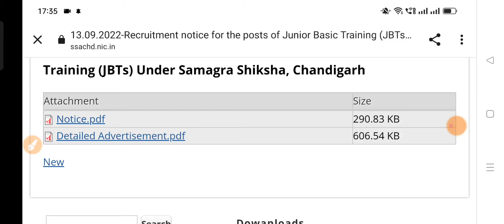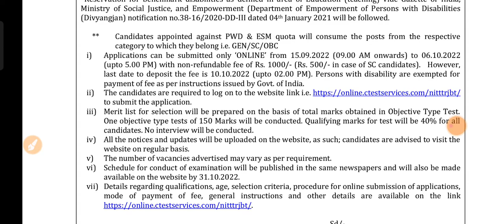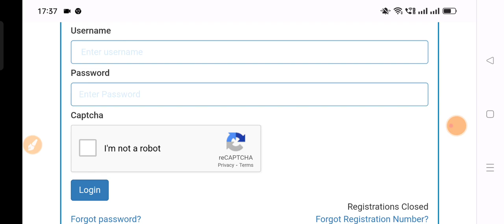SSA Chandigarh PRT/TGT Exam Admit Card|| PRT-TGT Admit Card NoticAdmit Card Out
In this video we will discuss about the new notification latest update notification through haryana ambalaarmy school latest update teacher recruitment 2021 TGT/PGT/PRT new recruitment 2021 official notification out |||
Official website link Army School Hisar

Tgt,Pgt,Prtrecruutment
army school teacher recruitment
TGT/PGT/PRT teacher recruitment 2021
2021, Teachers Bharti 2021, Teacher Recruitment
2021,BTC JOB,B.Ed job, Teacher Bharti update,Govt
Teacher vacancy.upcoming Teacher Bharti,Atithi
Shikshak Recruitment 2021,sarkari naukari in August
2021,top jobs in August 2021
Army Public School PGT, TGT & PRT Recruitment
2019, Army Public School,
APS Hisar Recruitment 2021, Army Public School
Hisar Vacancy 2021, AHr ¥di
NVS KVS_APS DSSSB_PGT TGT_TEACHERS RECR
UITMENT_2021, sarkari job 2021, SSA NVS_KVS_DS
SSB_PGT_TGT_TEACHERS_RECRUITMENT 2021
Sarva Shiksha_Abhiyan_Recruitment 2021, kvs pgt
tgt prt guest teachers

DSSSB TGT AGE LIMIT FOR WOMEN, Police
Recruitment 2021,
govt jobs 2021, AWES CSB 2021,APS TEACHERS
VECANCY 2021, Teachers Recruitment 2021, Sarkari
Teacher Job, Teacher jobs, primary teacher,
KVS Primary, bihar teachers bharti 2021, PRT TGT
Army school teacher bharti
punjab sarkari job,punjab mein sarkari naukri,punjab
sarkari naukri 2019,mp job vacancy 2021 ,mp sarkari
naukri 2021, February mp job vacancy 2021
Government jobs 2021 Sarkari Naukri 2021
10th pass jobs 12th pass job government jobs
government jobs 2021 sarkari naukri central
government jobs 2021 upcoming governmetn jobs
sarkarinaukri Sarkarinews latestgovtjobs govtjobs
govtjob
Kendriya vidhyalaya vacancy 2021, govt jobs
2019, sarkari naukri, sarkari jobs, sarkari guru,
govtjobs2021 kvs recruitment 2019-20 kvs prt
syllabus 2019, kvs prt preparation, kvs previous
year question paper, kvs tgt sullabus 2019, kvs tgt
syllabus 2021, kvs vacancy 2021, kvs vacancies
2021,
Teacher Bharti 2021, PGT Vacancy/ Art & Music
Teacher & Counselor without BEd can apply
kvs recruitmentkvs new vacancies,kv me job kab
aayegi.kvs tgt recuitment,kvs pgt recruitment,kvs prt
recruitment,kvs recruitment 2021,kvs ki vacancy
Haryana teacher bharti 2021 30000 post TGT PGT
PRT
Sarkari, Teacher jobs, primary teacher, B.Ed, B.Ed
teacher bharti 2021, KVS Teacher Recruitment 2021,
NVS teacher recruitment 2021, dsssb, bihar teachers
bharti 2021, PRT, TGT, MP Teacher bharti, UP
Teacher bharti, PRT Teachers Recruitment 2021,

Kasturba Gandhi Balika Vidyalaya, kvs,
NVSTeachers Recruitment2021, new, guest,
SSA,PAYSCALE
faFR, 7 Ydf, UP, BHHTG, cg, vifazT, NVS, RO, PDF
korba, APS, roorkee
H H3MA-_AziHet_ vdi_2021, sarva shiksha
recruitment 2021, ZTGTRA TRCHTRÍ TTT
nvs ldc cut ofFnvs result,nvs ldc cut off marks,nvs
Idc answer key.nvs ldc result date,nvs cut off,nvs ldc
exam,nvs pgt result cut off,final selection nvs pgt cut
off merit,nvs pgt cut off,nvs
KVS Recruitment 2021// KVS Teacher Vacancy //
5 dt/ Govt Jobs 2021

fATc Hri / Govt Jobs 2021
et 4ff PGT TGT uET Tz,NVS Recruitment
2021,Teacher job in delhi,DSSSB Recruitment
2021,Women Teacher Vacancy 2021,Primary
Teacher Recruitment 2021,B.Ed teacher
bharti 2021,7ateu faeriau pgt, tgt, prt ER Tdi
2021,government jobs Jawahar Navodaya
Vidyalayas, sarkari